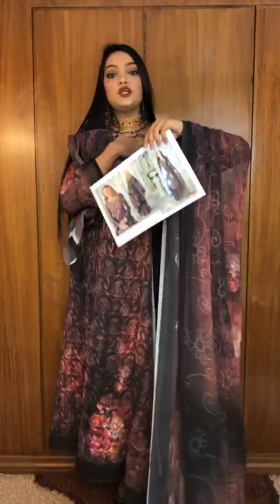Surachna Fabrics || Live || ✨Exclusive Ari✨Coffee ChocolatePrice : 1800 tk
✔Name:

✔Address:

✔Area:

✔Phone Number